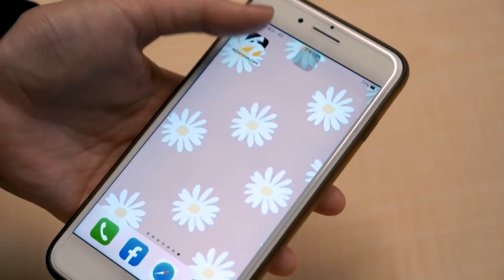【NOW辯風向】趙正平化身霸道總裁 薪水幫你加好加滿？！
NOWnews今日新聞全新節目《NOW辯風向》將於9月9日晚間9點起，在NOWnews今日新聞臉書、Youtube頻道直播，精彩內容、節目精華也請鎖定《NOW辯風向》官方Youtube，記得訂閱、開啟小鈴鐺，才不會錯過更多內容。